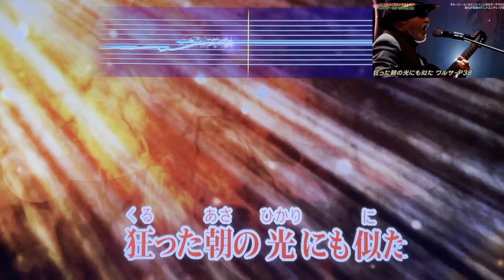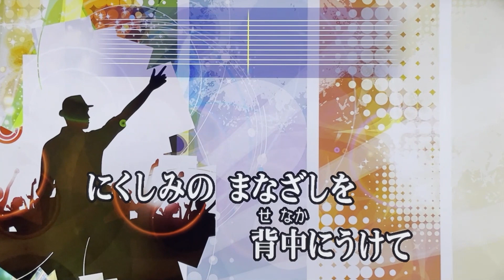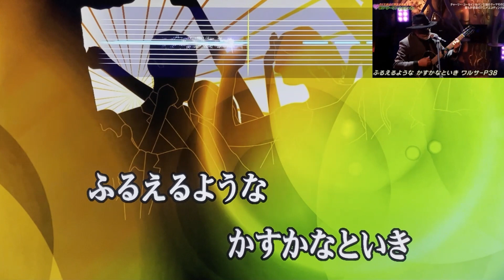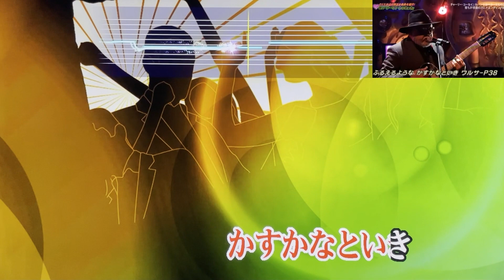『ルパン三世 その２』 チャーリー・コーセイ 【Full Karaoke 🎤 Cover Song】 ”Lupin III No.2" - Charlie Kosei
カラオケ採点平均90点の五十路ド素人親父が原曲モニター、ガイドメロディ、マイクエコーなしの自室カラオケ・フル曲歌唱をＴＶの前でスマホ録画しただけなので諸々それなりです… ご了承下さい😅

1971年(昭和46年)から翌年にかけて放送された、『ルパン三世 (TV第1シリーズ)』（緑色のジャケットを着用）のエンディングテーマを歌い継がせて頂きました🎤　この初代シリーズの途中から高畑勲・宮崎駿コンビが演出に加わり、自分たちの世代が夢中になった赤ジャケット着用の2代目アニメや『カリオストロの城』に受け継がれていったそうです。